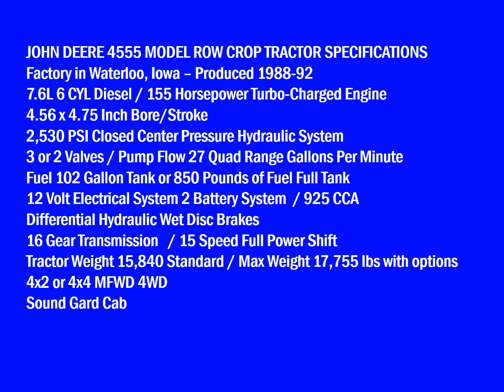John Deere 4555 Model Row Crop Tractor -155 HP 7.6L 6 Cyl Diesel Engine - Produced 1988-92 Waterloo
JOHN DEERE 4555 MODEL ROW CROP TRACTOR SPECIFICATIONS
Factory in Waterloo, Iowa – Produced 1988-92
7.6L 6 CYL Diesel / 155 Horsepower Turbo-Charged Engine
4.56 x 4.75 Inch Bore/Stroke
2,530 PSI Closed Center Pressure Hydraulic System
3 or 2 Valves / Pump Flow 27 Quad Range Gallons Per Minute
Fuel 102 Gallon Tank or 850 Pounds of Fuel Full Tank
12 Volt Electrical System 2 Battery System  / 925 CCA
Differential Hydraulic Wet Disc Brakes
16 Gear Transmission   / 15 Speed Full Power Shift
Tractor Weight 15,840 Standard / Max Weight 17,755 lbs with options
4x2 or 4x4 MFWD 4WD
Sound Gard Cab